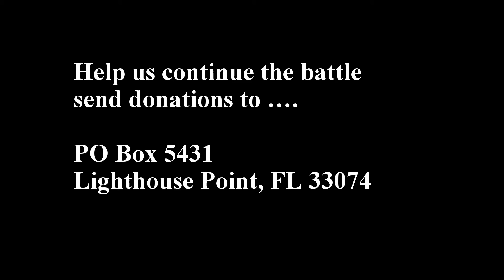South Inlet Park Boca Raton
South Inlet Park revisited after the dredge has been stopped for a couple days.